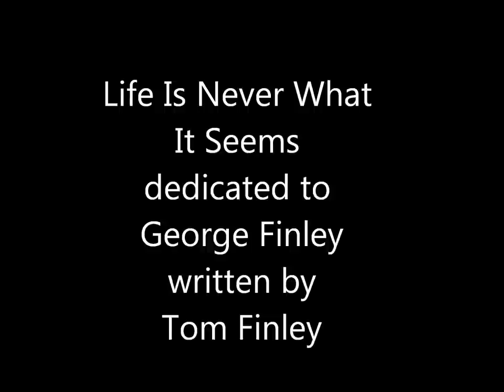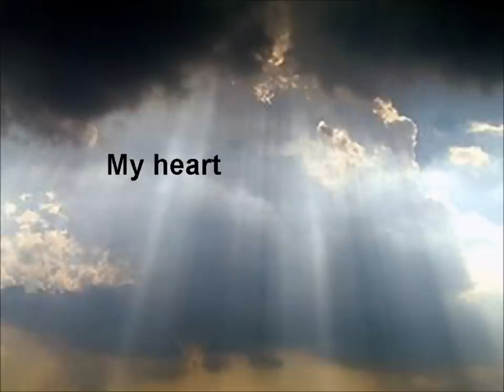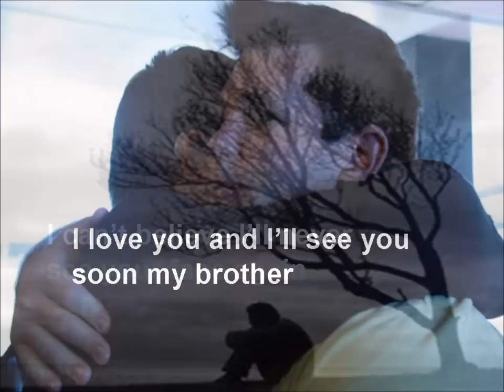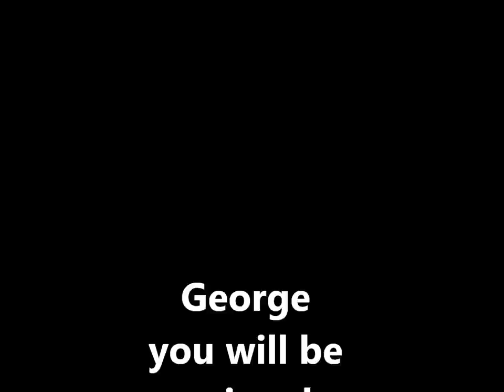Life Is Never What It Seems written by Tom Finley